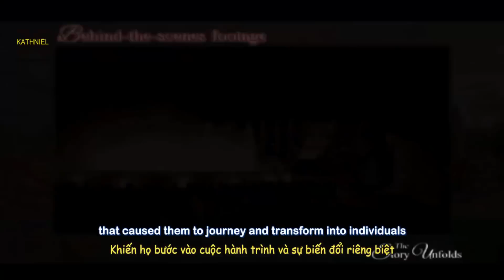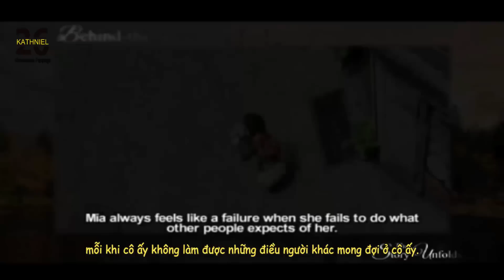[Vietsub + Engsub] The Love Continues (The Making) - "Barcelona: A Love Untold"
► Vietsub by KathNiel Vietnamese Fanpage

© Copyrights belong to ABS-CBN Entertainment